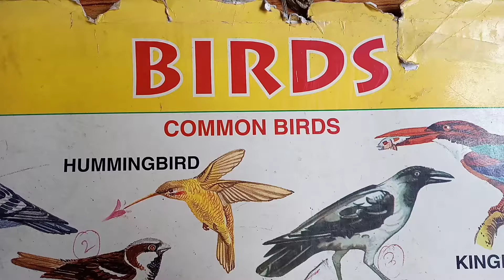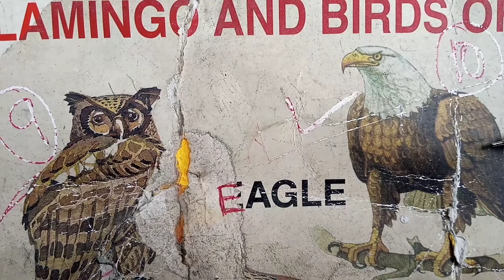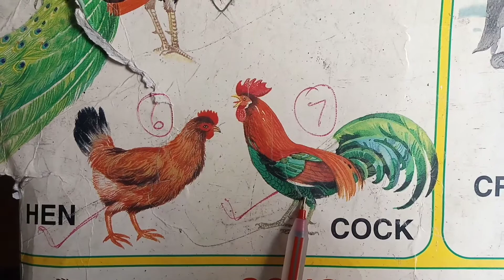KG1(GK) Birds name